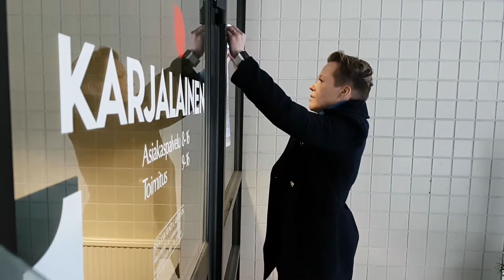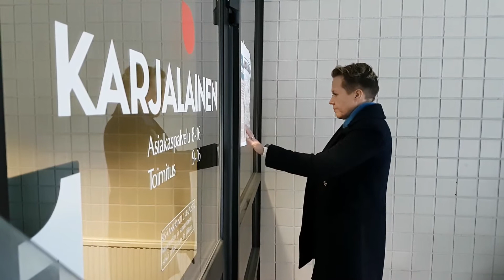Karjalaisen uudet teesit 2017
Sanomalehti Karjalainen keräsi uudet teesit Suomen satavuotisen itsenäisyyden ja reformaation juhlavuoden kunniaksi.
Toimittaja Terhi Nevalainen
Kuvaaja Jarno Artika